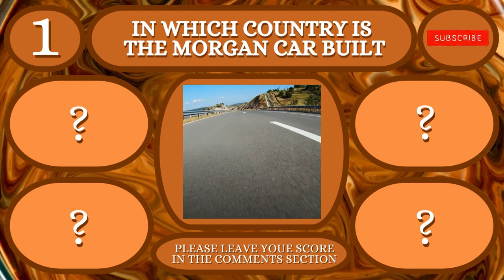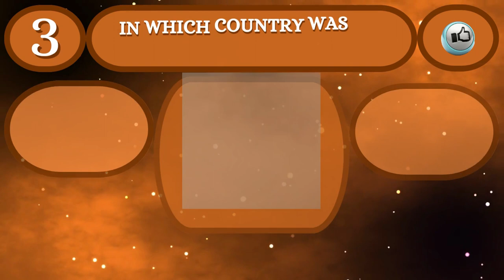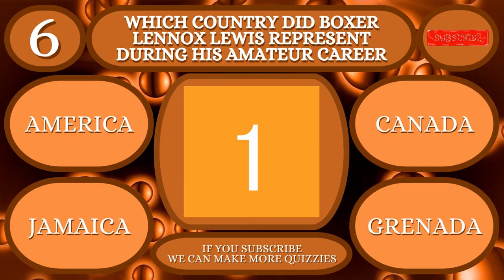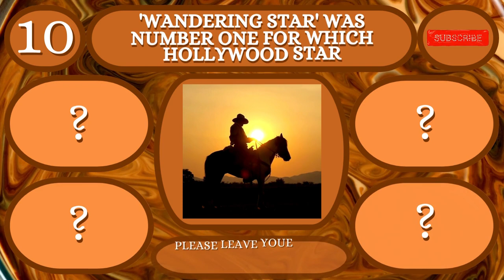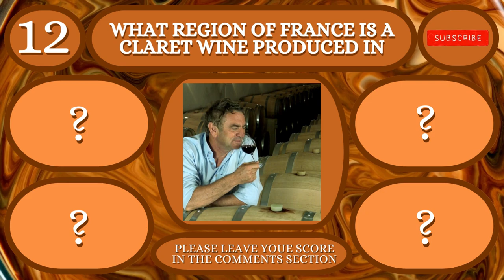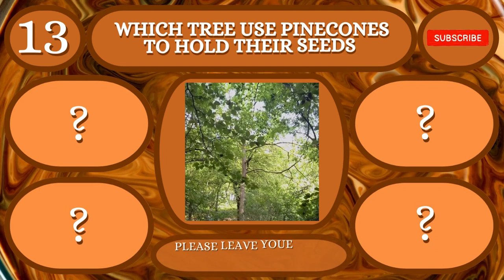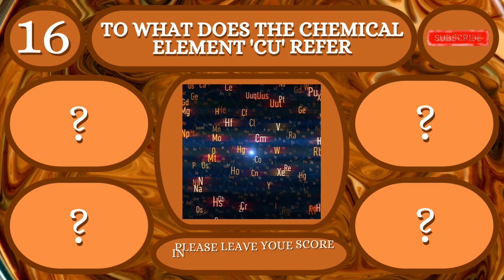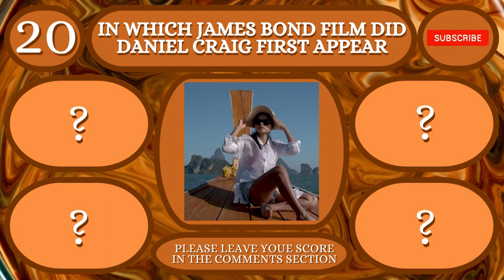GENERAL KNOWLEDGE Quiz/Trivia - No11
We hope you enjoy/ed our GENERAL KNOWLEDGE Hard Quiz/Trivia.

We at FUNQUIZ would like to say a BIG Thank You to The Simpsons Fan and Talking Cure for the video clips found in Creative Commons on YouTube - canva Thumbnail image and videos are by Canva.
Please see my other Channels - @jokescentral @ludonews